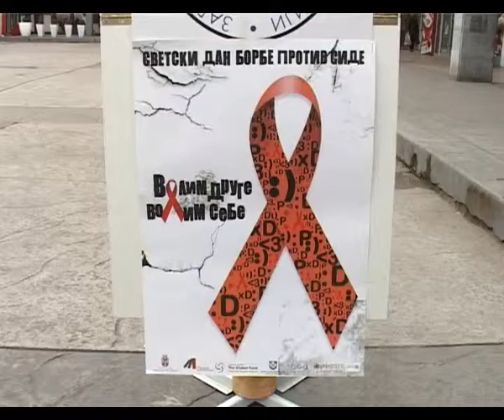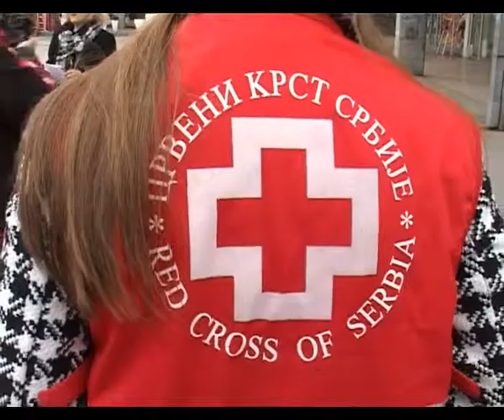Borba protiv side na gradskom trgu